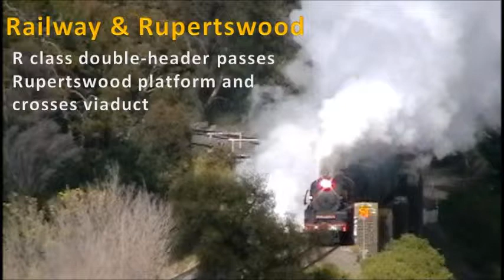Steam to Maldon 9.10.2010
R761 & R707 pass Rupertswood platform, Jackson's Creek Viaduct and enter the Sunbury bank (Victoria, Australia).
Interactive DVD for cimputer 'Railway and Rupertswood - The Bendigo Line - an Insight' (2012 edition) 175 'pages' of image & story, $15 from